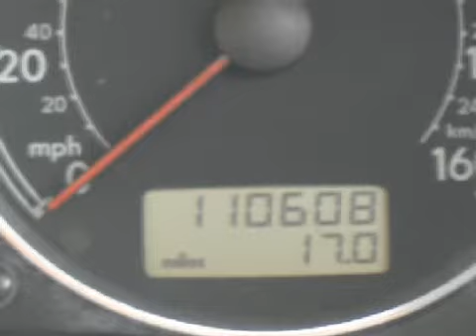2002 Volkswagen Passat Columbus OH 43228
Hatfield Volkswagen
 1495 Auto Mall Drive
 Columbus, OH 43228

 Year: 2002
 Make: Volkswagen
 Model: Passat
 Engine: 1.8L I-4cyl
 Trans.: Automatic
 Exterior: Pine Green
 Miles: 110,000
 Interior: Black Leather